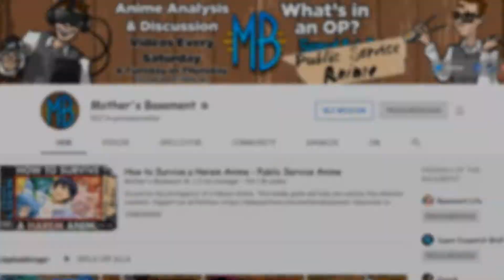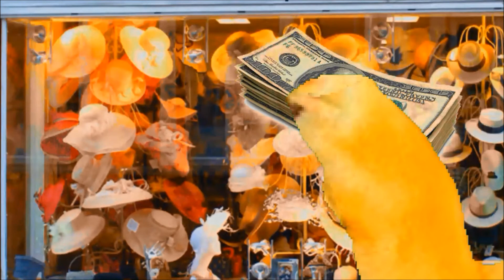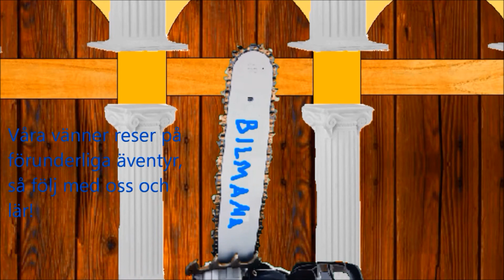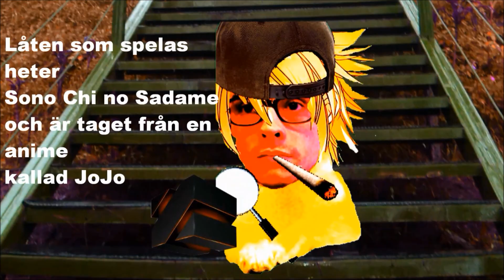What's in an OP? - Unravelling Bilsnack: Fading LIFE (Season 1)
~~~900 000 likes och vi gör en collab med Mother's Basement... ;))))))))~~~

Watch Bilsnack, boii.

Opening: JoJo's Bizarre Adventure - Sono Chi no Sadame